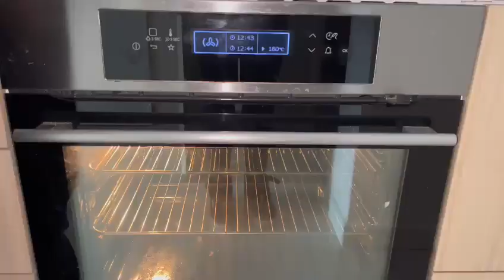Ik deed een DEEGCHALLENGE en dit is wat ik er van bakte...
Kijken jullie mee naar hoe ik een grote ravage van de keuken maak? Of nee dat viel wel mee, is mijn beslag gelukt? Werd niemand er ziek van? Kijk maar even!